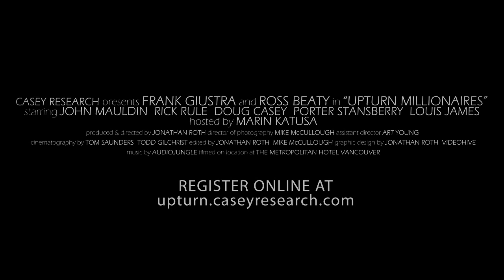Upturn Millionaires Video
featuring legendary investors Frank Giustra, Ross Beaty, Doug Casey, Rick Rule, Porter Stansberry, John Mauldin; with Louis James and Marin Katusa.